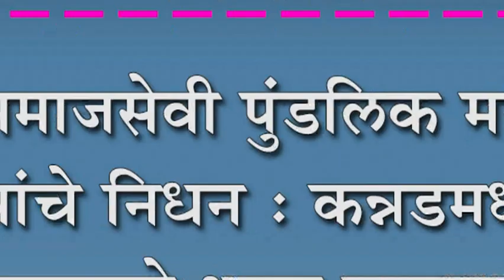समाजसेवी पुंडलिक माने यांचे निधन : कन्नडमध्ये कागदपत्रे भरुन समाजसेवा